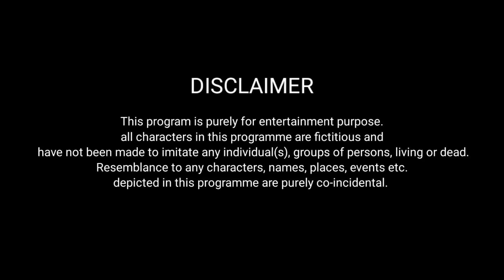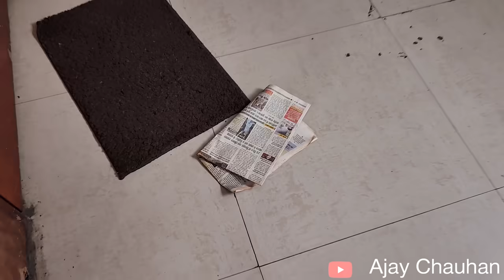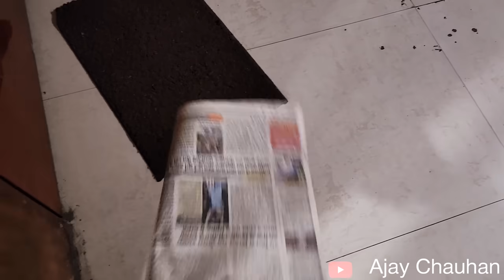Mehengai Aur Middle Class Family || महंगाई और मिडल क्लास फैमिली || Ajay Chauhan